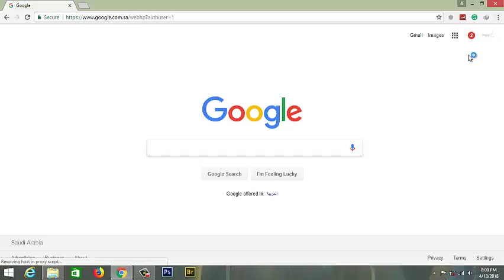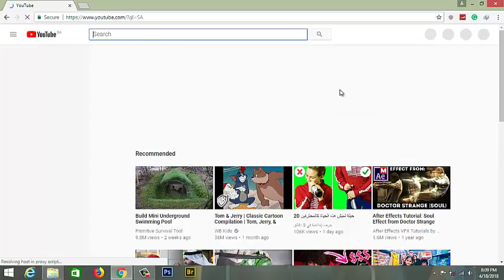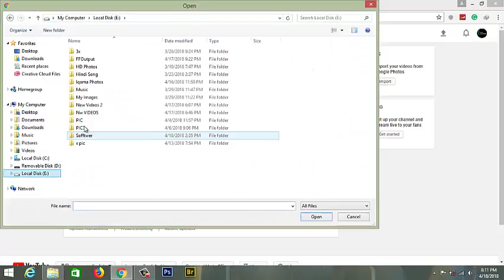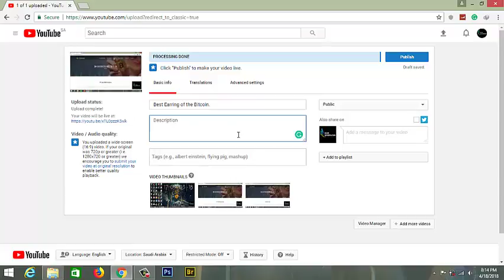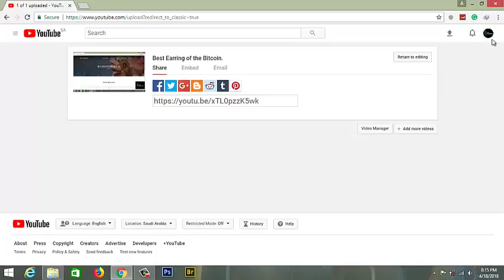How To Make A YouTube Channel 2018 & Earn Money